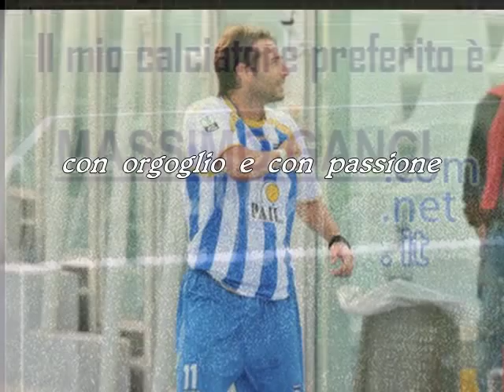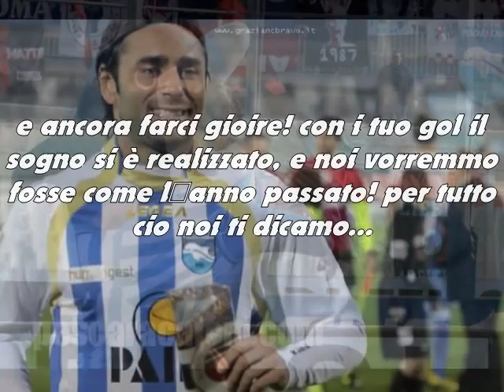MASSIMO GANCI THE BEST!!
VIDEO DEDICATO AL BOMBER GANCI! BY SARA